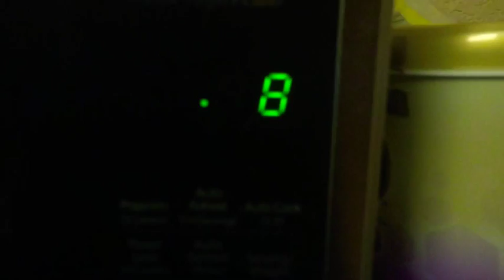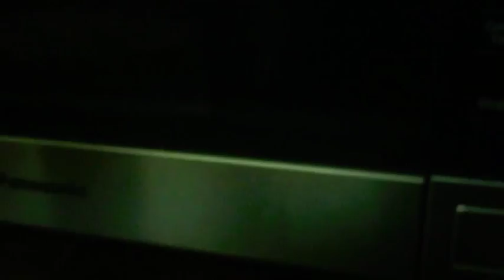He Cheesed His Eggs And Bacon | Cooking with Friends